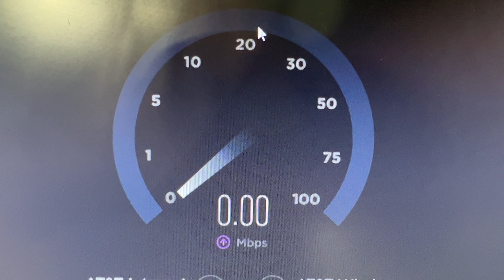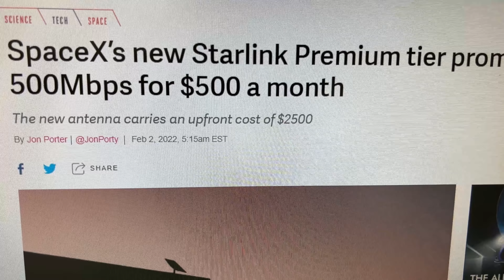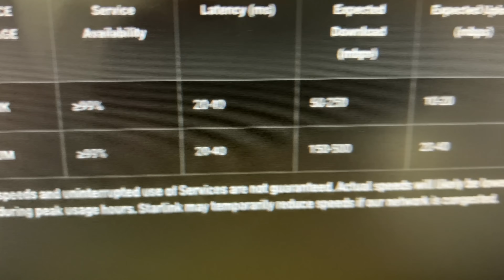Starlink Internet Speed BAIT AND SWITCH?